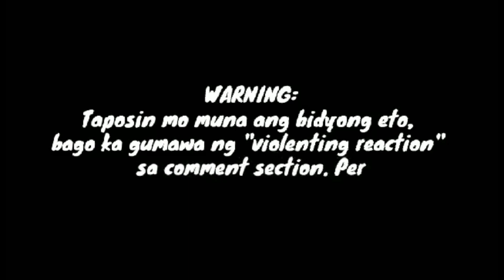ISINAPUBLIKO NA NG MAYOR ANG NANGYARI NG SA MGA TAUHAN NG SIKAT NA NETWORK!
Marami ang nagulat na sinalo pala ng pamahalaan ng Quezon City ang ibang mga tauhan ng sikat na broadcasting network. Alamin ang buong detalye sa isyung ito.

At kung gusto niyo ng iba pang update tungkol sa mga paborito niyong artista iclick niyo lang ang link na nasa ibaba;